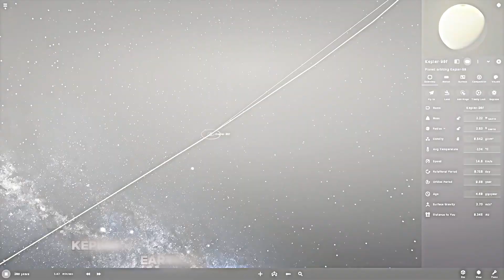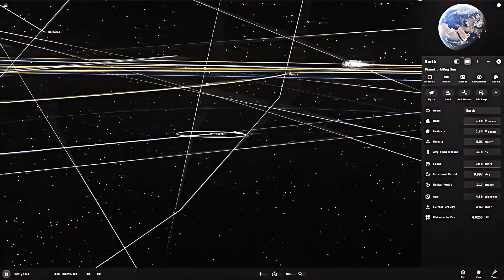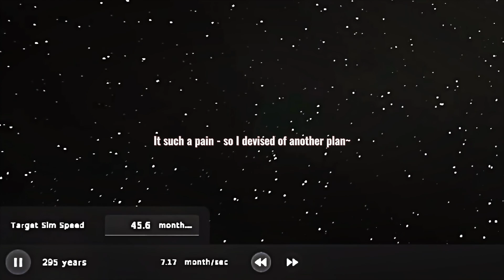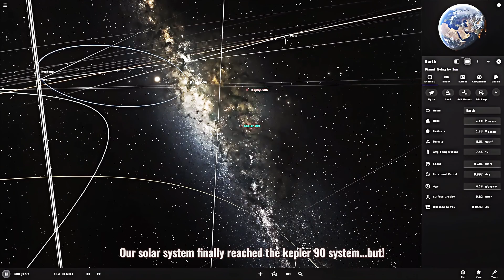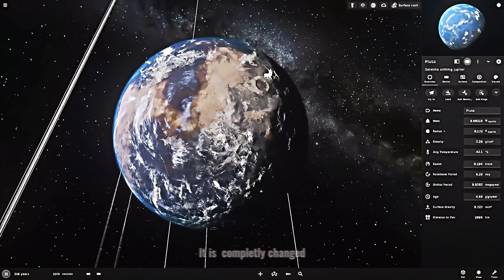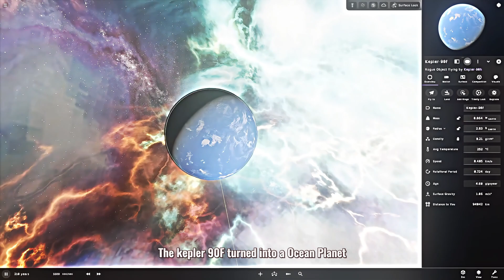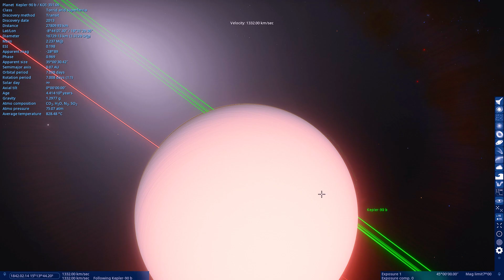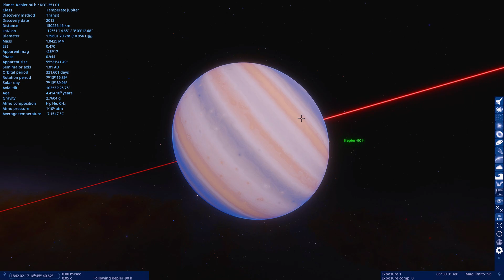I Made Our Solar System FIGHT Kepler-90... and Only SOME Planets SURVIVED!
Okay, so I did something CRAZY today... I literally launched our entire Solar System at the Kepler-90 system at LIGHT SPEED! 🚀 Why Kepler-90? Well, it's actually pretty special - it's the only other system we know that has exactly eight planets like ours! But here's the cool part... all of its planets orbit closer to their star than Earth does to our Sun. How wild is that?!

At first, I tried running a normal simulation, but oh boy... it was taking FOREVER (like, 7 months per second 😅). So I thought, "You know what? Let's sped this up to light speed!" And that's when things got REALLY interesting...

When the systems finally met... BOOM! 💥 Our Sun literally got so mad it thought Kepler-90 was an alien (I'm not even kidding!). The collision created this MASSIVE supernova, and you won't BELIEVE what happened next...

Mars actually managed to escape (lucky guy!), but Earth... yeah, didn't make it 😢. But wait - it gets even weirder! Neptune went through this crazy transformation and turned into a rocky planet (talk about a glow-up!), and Kepler-90F became an entire OCEAN planet! And Pluto? OMG, you have to see what happened to Pluto!

Just imagine being a Martian, waking up one morning, and instead of seeing the Sun... there's a SUPERNOVA in the sky! Wild, right?!

▶️ Chapters:
0:00 Introduction to Kepler-90 System
0:52 Starting the Collision Simulation
2:34 Accelerating to Light Speed
3:42 The Solar Systems Collide
4:36 Aftermath of the Supernova
5:42 Bonus: SpaceEngine Visualization

🔑 Cool Space Facts:
- Kepler-90: Just like our Sun but spicier (6,056 K!) 🌡️
- Has 8 planets (just like us!)
- Kepler-90i has TWO colorful moons!
- All planets squeezed inside Earth's orbit distance

2nd : Modern Epic Cinematic by Liborrio Contii

Created in Universe Sandbox for fun and education - real space physics would be WAY more complicated!

P.S. Special thanks to costea.catalin for the amazing Kepler-90 system setup! 🙌